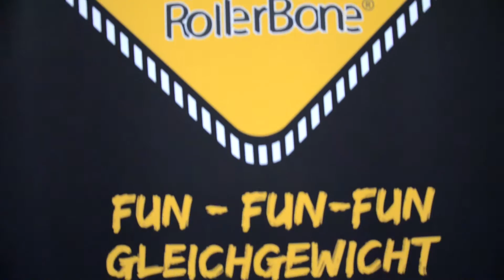ROLLERBONE Boot und Fun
Hier ein Video von der Boot und Fun Berlin. Unsere Teamfahrer von Team Shox zeigen ein wenig Action und was man auch auf Messen alles mit Rollerbone machen kann.